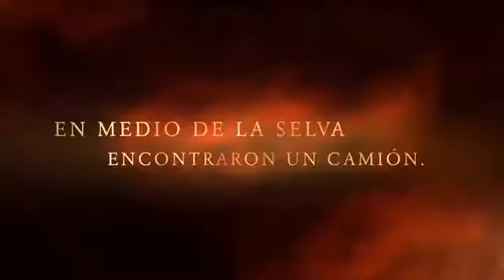El camión roto